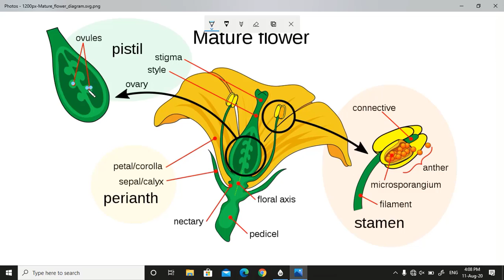Reproduction In Organisms L10 | Embryogenesis | Biology Class 12 | Chemistryopedia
In this lecture we will discuss about the Embryogenesis in Details